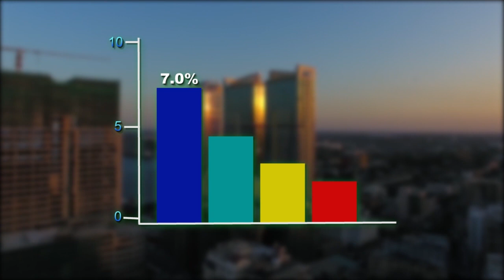HOW IS TANZANIA CRUCIAL TO SADC COUTRIES A SECRECY